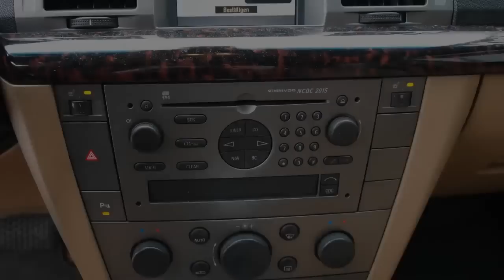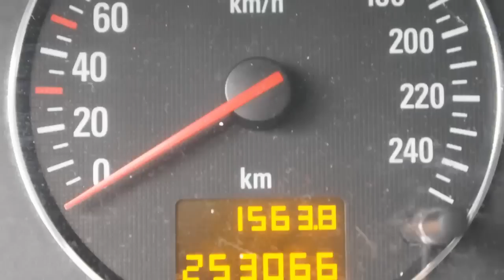Opel Signum 3.0 V6 Cdti Automaat 177pk 5drs. Cosmo Bomvol Inruil mogelijk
03-NP-GS 253.066 km
  Prijs:     € 3.448
  Merk:     Opel
  Model:     Signum
  Type:     3.0 V6 Cdti Automaat 177pk 5drs. Cosmo Bomvol Inruil mogelijk
  Bouwjaar:     2004
  Transmissie:     automaat
  Kleur:     Blauw metallic
  BTW/Marge:     marge
  Brandstof:     diesel
  Energielabel:
* Airbags
* Airco
* Armsteun achter
* Armsteun voor
* Bandenspanningcontrolesysteem
* Bekleding leder
* Binnenspiegel automatisch dimmend
* Boordcomputer
* Cruise control
* Getint glas vanaf B stijl
* Glas getint
* Metallic lak
* Mistlampen voor
* Multifunctioneel stuurwiel
* Navigatiesysteem
* Regensensor
* Side-airbags voor
* Stoelen verwarmbaar
* Stuur bekleed met leder
* Stuurbekrachtiging
* Trekhaak
* Versnellingspook bekleed met leder
* Voorstoelen elektrisch verstelbaar met geheugenfunctie

Een nette, goed onderhouden auto voorzien van vele extra's. De auto wordt geleverd met een nieuwe APK. De distributieriem is vervangen bij 231000 kilometer. Wij rekenen GEEN afleveringskosten. Kom gerust langs voor een proefrit. Inruil en financiering mogelijk. Kijk tevens voor al onze andere occasions op Kijk voor een uitgebreide foto en video reportage op onze Ondanks onze grote zorgvuldigheid kunt U aan deze advertentie geen rechten ontlenen en zijn alle gegevens onder voorbehoud van (type)fouten © Auto Hoge 2013.